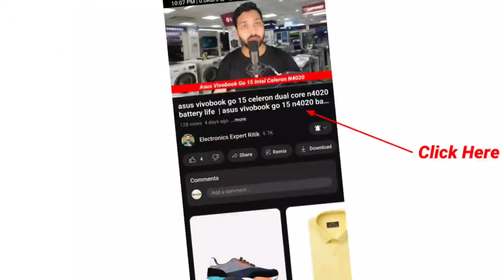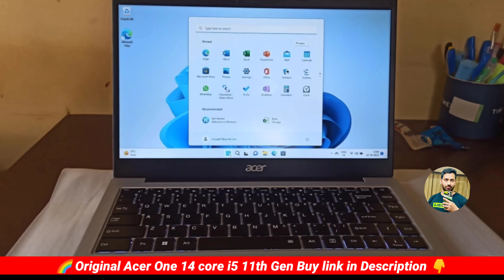acer one 14 backlit core i5 11th generation | acer one core i5 11th gen battery backup | i5 1135g7